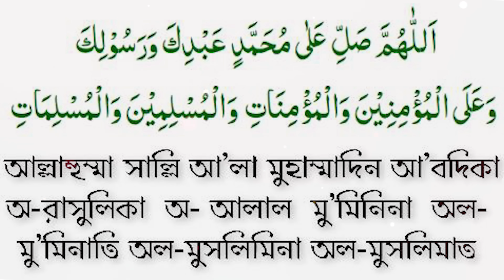আজ রবিউল আউয়াল মাসে আল্লাহ নামটি ৪১ বার পড়ুন | গুনাহ মাফ হবে | গায়েভী রিজিক আসবে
আজ রবিউল আউয়াল মাসে বৃহস্পতিবার আল্লাহ নামটি ৪১ বার পড়ুন | গুনাহ মাফ হবে | গায়েভী রিজিক আসবে

🌐 Follow Us-